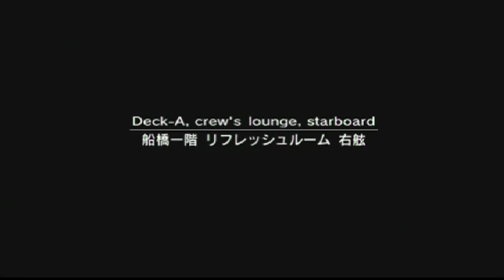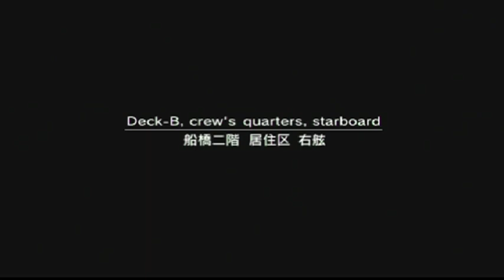PlayStation 2: Metal Gear Solid 2: Sons of Liberty, Part 1 Tanker, Mission 2 Intelligence retrieval.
PlayStation 2: Metal Gear Solid 2: Sons of Liberty, Part 1: Tanker, Mission 2: reconnaissance & Intelligence retrieval.

Boss Battle: Olga Gurlukovich:

Gender: Female.

Weapon: USP 9mm with Barrel- Mounted Flashlight.

Olga Gurlukovich is the daughter of one of the most formidable leaders of the former Soviet Army. Her father took her with him to Afghanistan during the Russian campaign of the late 1980s. When the situation escalated, she and her father were trapped in a remote area of the country for weeks. Colonel Gurlukovich taught his daughter how to survive, how to coerce and deceive opponents, and how to surprise the enemy even when at a disadvantage. She has retained those skills, and her subsequent military training compounds her combat abilities.

After the battle, Snake collects Olga’s empty USP. “Shake” Olga’s unconscious body to get her Dog Tags. Keep shaking her, and you might also get M9 Bullets. There is a Ration in a small pit behind the stairs.

Move left to the starboard side of the Navigational Deck, and up the stairs. At the base of the ladder, press to make Snake climb. Press up on the Left Analog Stick, and he will climb to the top. You can find the Thermal Goggles there. These will be very helpful with several of the tasks ahead.

Descend back to the deck and move to the starboard side. A new guard emerges from the Bridge, and you must deal with him quickly if you want to get past him and collect the Wet Cardboard Box on the star- board bow.